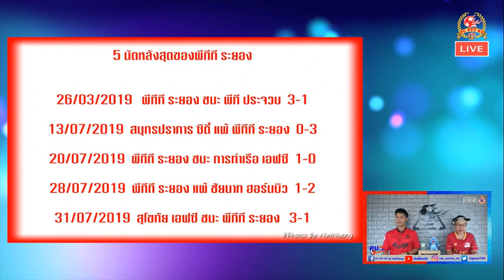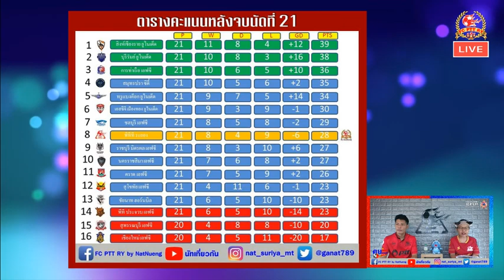คุยก่อนเกมส์ | 02/08/2019 | พีทีที ระยอง พบ บุรีรัมย์ ยูไนเต็ด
เทปนี้มาช้าสุดๆแต่ก็มานะจ๊ะ คุยก่อนเกมส์นัดเปิดบ้านรับการมาเยือนของบุรีรัมย์ ยูไนเต็ด หนุกๆตามภาษาแฟนบอลทำด้วยหัวใจเพราะรักพลังเพลิง